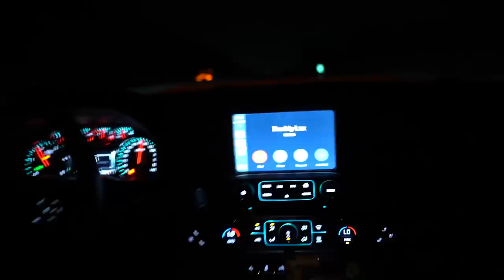ATL BOUND! OG DOWN A DAY BEFORE THE EVENT!!